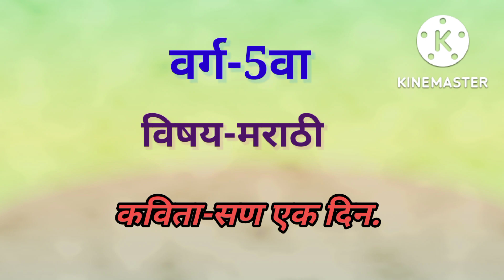वर्ग-5वा.विषय-मराठी| कविता-सण एक दिन|San Ek Din|शिक्षिका-स्वाती बोडखे. प्रा.शा.वाहेगाव. ता.पैठण.